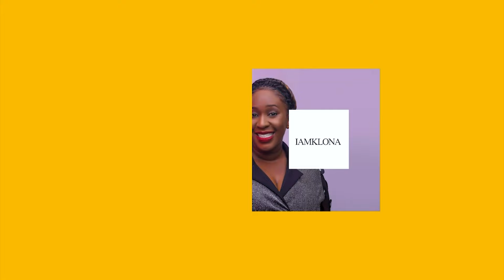MY AUTISM JOUNEY// A LIFE OF AN AUTISIC MOTHER